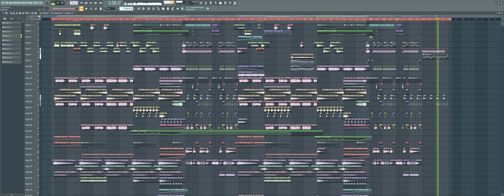FUTURE HOUSE | MO FALK /HEXAGON style | Full Track | FLP DOWNLOAD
Fl Studio 20.9+
Hexagon Style
All professional track for your learning.
Mo falk style

VST:
- Fl Studio Stock Plugins
- Serum
- Vital
- Kickstart
- kHs distortion
- Fab Filter L
- Fab Filter Pro - Q2
- Endless Smile
- CamelCrusher
- Pan Cake 2
- Multipass
- Magnetic II
- Demension Expander
- Ozone Imager 2
- Labs (free piano)
- Ott

If You need ghost production conctact me !

- All the MIDI is not free to use- The concept of the track/FLP is not free to use
- Vocal can be used in your track Re
- Distributing this FLP is strictly not allowed and will result in copyright infrigiments!